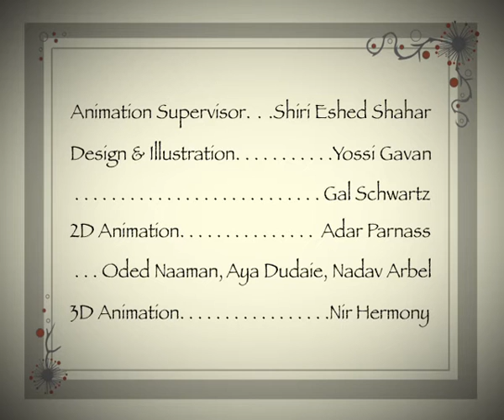Little Fables Clips - Fable Stories For Kids - The Mouse, the Hare and the Raven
The mouse and the hare are tired of the same routine and are desperate for something new to do. When a colorful feather appears floating about, they both attempt to grab it for themselves. They pull and shave and shout none of them ready to let go. Then, a raven soon comes along and snatches it. The mouse and hare come to realize that when two friends fight, in the end they both lose.

Little Fables offers a delightful introduction to the esthetics of Shadow Theatre, alongside a peek into the world of fables with universal social messages easily understood by children aged 2–5.

Each episode exposes children to a situation in which two animals are faced with a dilemma and proceed to overcome it together, mirroring children’s own social dilemmas and options for their successful resolution.

Although the original fables often included scenes of hunting, death and injury, these themes have been removed in Little Fables. The objective of the series is not to underscore the absurdity of man's negative characteristics, but rather to emphasize the positive social lesson that runs through each fable.

The target audience for this show is for ages 2-5. The unique design of the series, emphasizing black and white contrasts as well as the relatively slow-paced plot progression will attract younger viewers.  Although they are not yet able to extract the intrinsic social lesson presented in each episode, they will appreciate the unique way in which the stories are delivered. Older children who have already acquired an understanding of the social world will be able to try and guess for themselves how each dilemma can be resolved, and thus receive affirmation of their own social insights.

Full Episodes

Short Clips